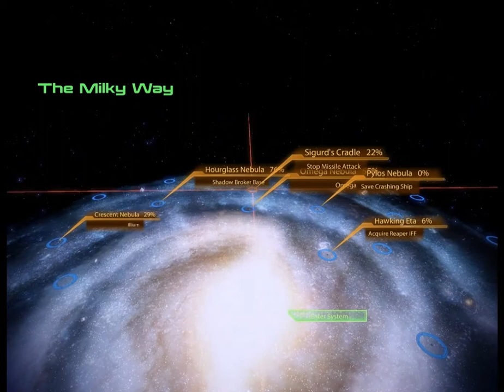80. Mass Effect 2 - N7: Javelin Missiles Launched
Shepard may have stopped the Blue Suns from causing any more trouble in the system, however some Batarian Radicals in a neighbouring system have just launched missiles at a colony on the same planet.

It's up to the crew to race over and ensure the missiles are stopped.